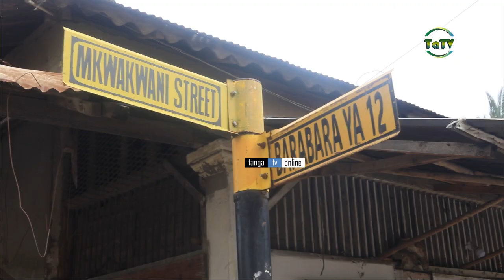UVCCM TANGA WAADHIMISHA MUUNGANO KWA VITENDO